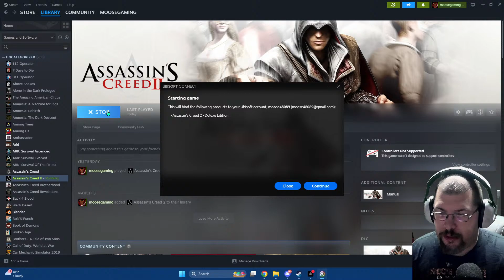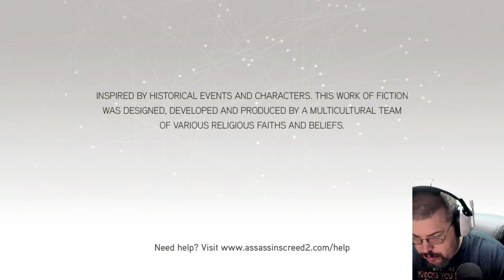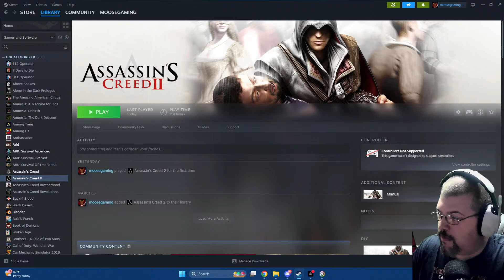Assassin's Ceed 2 Live Stream 1